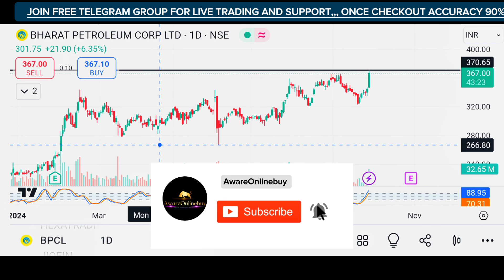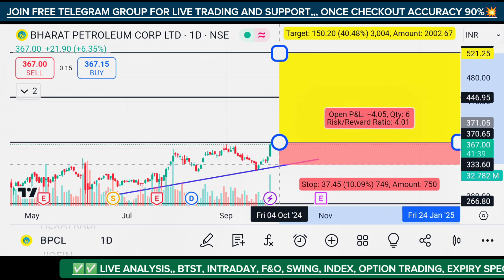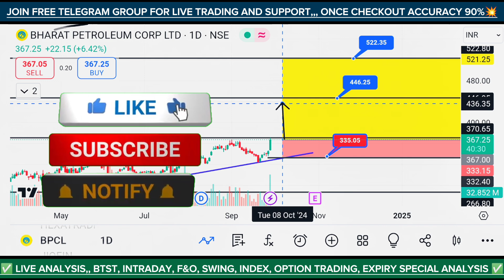Bharat Petroleum Share Latest News ✅ Bpcl Share News || 52W High Breakout 🥳 Big Upmove Expact 🤑💯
_________________________🔥🔥🔥STOCK TARGET  🔥🔥🔥________________________

👇👇👇 Groww
 Click below if you want to open account in Groww👇